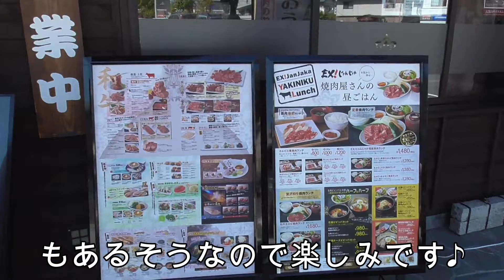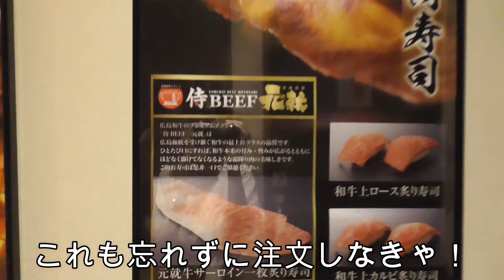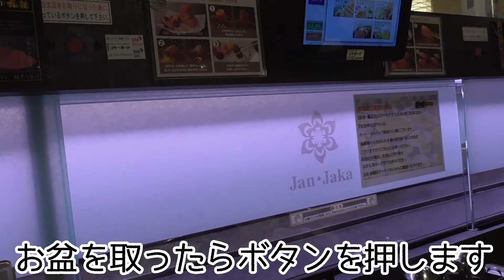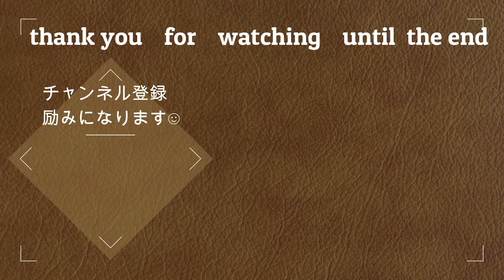【新スタイル焼肉店】レーンで料理が運ばれてくる！楽しくて美味しいお店、EX！じゃんじゃか庚午店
本日はEX！じゃんじゃか庚午店さんのご紹介(^^)/

じゃんじゃかさんは各地にある人気焼き肉チェーン店ですが、今回お邪魔したのは
ただのじゃんじゃかさんではありません！
“EX”じゃんじゃかさんです(｀・ω・´)ｼｬｷｰﾝ

EXとは
E➡エクスプレス(急行の➡お客様にスピーディに料理を届ける)
X➡エグズーベラント(元気いっぱいの)
　エクストリームリイデリシャス(めちゃくちゃ美味しい)
　エクスクラメーションマーク(感動・驚き)
という意味が込められているそう。
料理・ドリンクを高速で運ぶレーンシステムをじゃんじゃかで初めて導入されたそう✨
実際、来店してみて思ったのが、
このご時世に合っているなぁ！
これはお客側も非対面だし早いからありがたい◎
店側は人件費削減で画期的なシステム👏
とても居心地が良かったですよ(*^^*)

お肉の味は、言わずもがな！
ちょうど良く脂が乗っていて、タレが絶妙に美味しい😋
肉大盛りにしましたが、まだまだおかわりしたい位でした🐷
デザート＆ドリンクセットも+￥300でお得です✨

EX!じゃんじゃかさんしか味わえない広島血統和牛“元就”の炙り寿司🍣
バーナーで炙ってあり、香ばしい！
薄めだけど大きいサイズ感で、和牛本来の甘味・旨味が最高でした💛
たまには昼から焼き肉も良いですね(●´ω｀●)

いや～改めてじゃんじゃかさんはクオリティが高く、気軽に焼き肉が食べれるお店だなぁ
と感じました。
今回のレーン導入でさらにポイントアップです🆙
特にランチがオススメです🍴
庚午店さんはFUJI内にある為、駐車場の心配もなし🅿
テーブル席が２４席ある規模の大きい店舗です。
毎度じゃんじゃかさんに行くと、絶対また近々来たい！と思って帰るトッキーでした♪

🔶店舗情報🔶
EX! じゃんじゃか 庚午店
広島県広島市西区庚午南1-32-48 フジ庚午店 敷地
古江駅から649m
営業時間：[月～金］11:30～15:00(L.O.14:00)
　　　　　　　　　17:00～23:00(L.O.22:00)
　　　　　［土・日・祝］11:30～23:00(L.O.22:00)

※営業時間・定休日は変更となる場合がございますので、
ご来店前に店舗にご確認下さい。